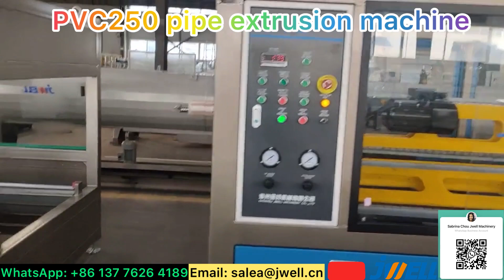PVC250 pipe extrusion machine 60------0086 137 7626 4189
PVC250 pipe extrusion machine,
Contact Sabrina for details: